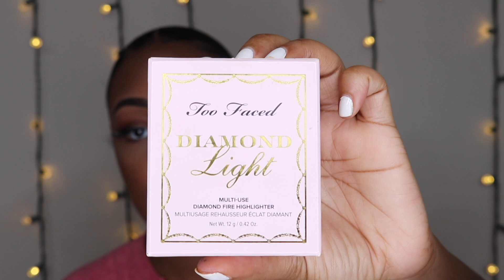Easy Liner with a Bold purple lip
Hello Beauties
This Bold Fenty Lip and and easy Liner look was super fun to achieve! I hope that everyone enjoy all the fun inside of this video.

Let me know how you feel about this look along with the products in the comment section.

PRODUCTS MENTIONED

Make up forever Ultra HD shade Y505

Also check out our family Blog page @Antfam5k on instagram and Youtube